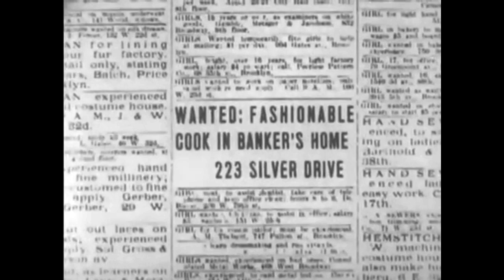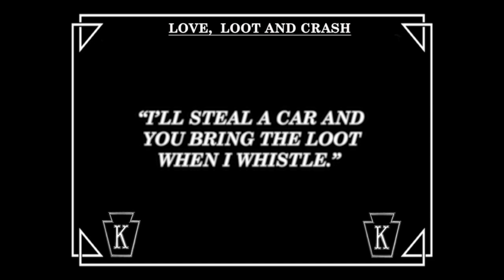Love, Loot, And Crash (1915) Charley Chase, Fontaine La Rue, The Keystone Cops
Released in April 24, 1915

Directed by Frank C. Griffin

CAST
Charley Chase as Harold, Dora's Suitor
Fontaine La Rue (credited as Dora Rodgers) as Mary
Josef Swickard as Mary's Father, a Banker
William Hauber (billed as W.C. Hauber) as Thin Crook
Fritz Schade as Plump Crook
Harold Lloyd as Italian Fruit Vendor (uncredited)
The Keystone Cops